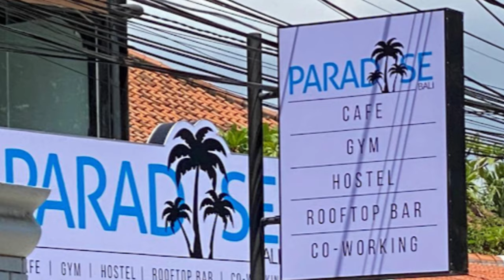Paradise Café & Gym Sanur bargain breakfast deal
Let's look at the weekend special 50k Rp  brekky at Paradise Cafe & Gym in the main street of Sanur.